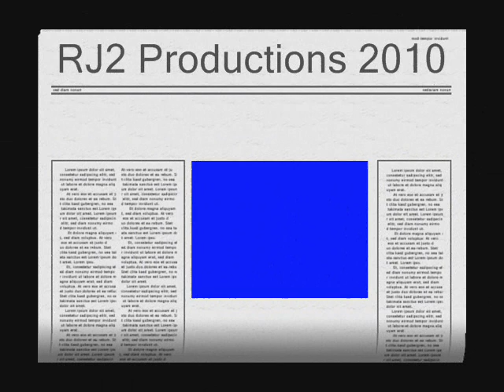Lil B of Slab & D3G'Z - Freestyle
Freestyle like how they use to do it back in the dayz, no pen or pad!